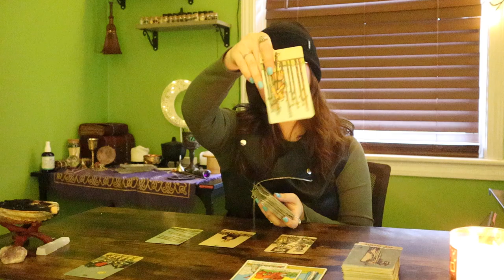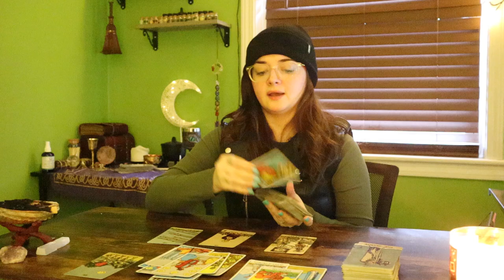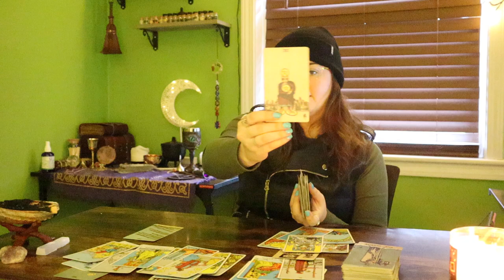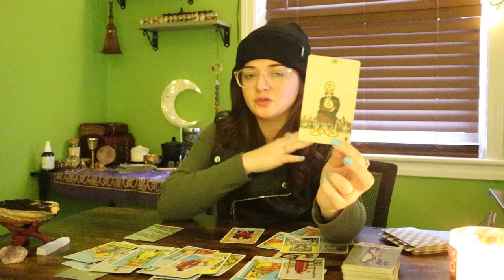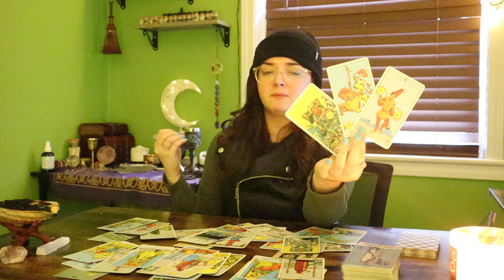GEMINI - Unusual reading! Specific! | January 10th - 16th